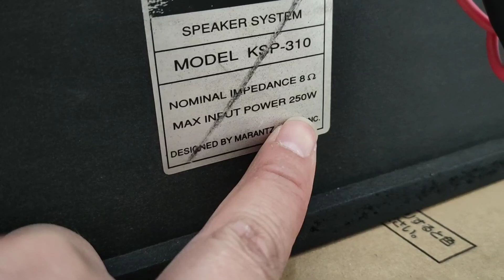ÂM LY KARAOKE MINI 690K LH 0911169961